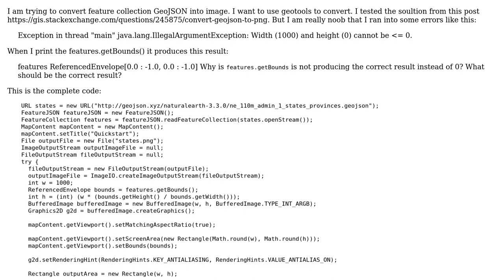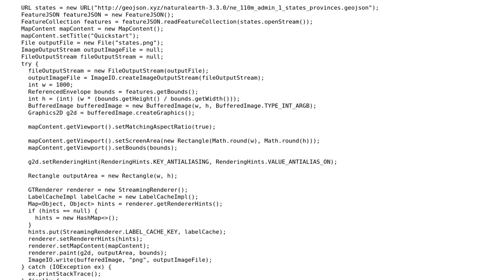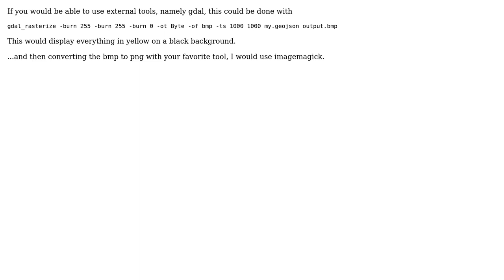GIS: Convert image from GeoJSON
With thanks & praise to God, and with thanks to the many people who have made this project possible! | Content (except music & images) licensed under CC BY-SA | Music | Images & others | With thanks to user Vince user til_b user hotaru and the Stack Exchange Network Trademarks are property of their respective owners. You are responsible for your own actions.